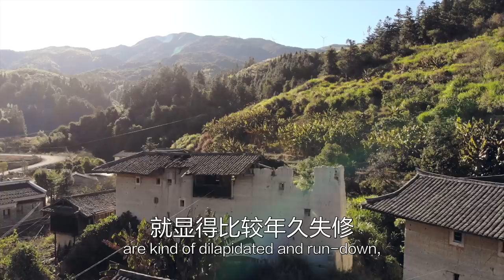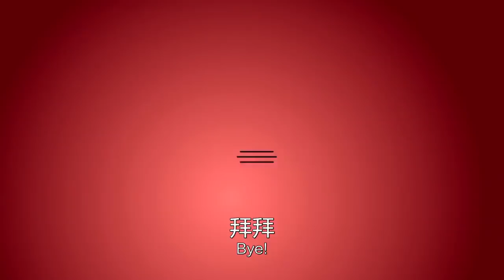Tulou: Mulan's family home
I've always been fascinated by Tulou - also known as 'earth buildings'. So I decided to take a trip to rural Fujian province to check them out for myself! What is it? What's inside? You'll have to watch and see.

The VPN I use: (click here for 3 months free when you purchase the annual plan)

Hope you have an awesome day xxxx